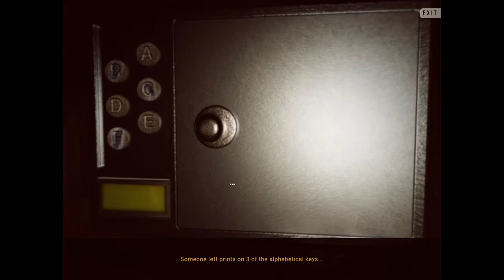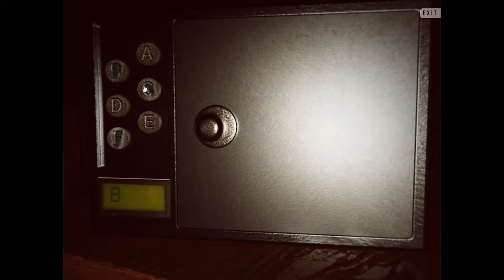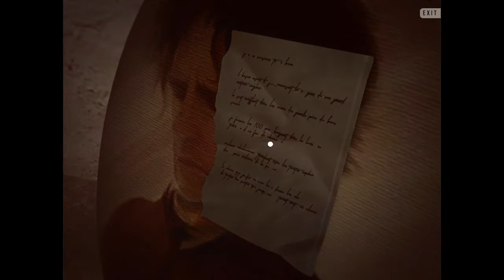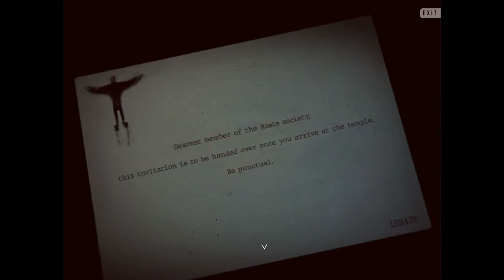GUESS I DIE NOW | Invitationem | Free Indie Horror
Hey Guys, welcome to Invitationem. This was recommanded by a friend of mine and oh boy. I was in for a ride.